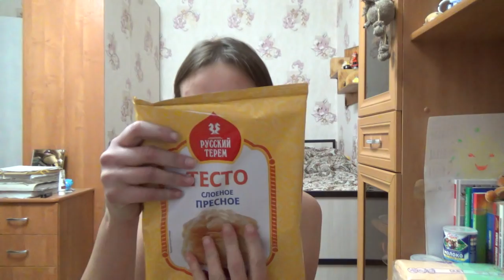обзор покупок из дикси, светофора и фикс-прайс